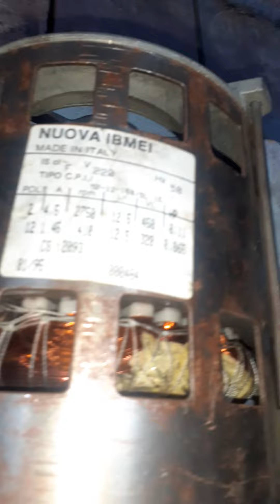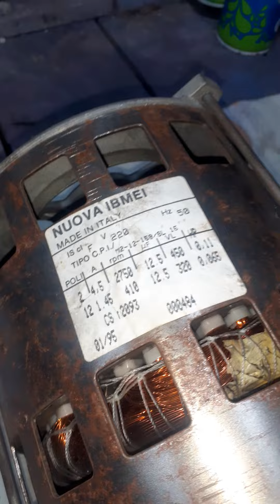motor de lavarropas de 5 conexiones